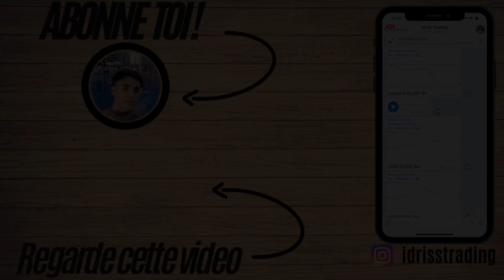LA TECHNIQUE POUR BIEN UTILISER UN COMPTE DEMO ! 🚀 (Explications 2022)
Aujourd'hui je vais vous présenter les avantages d'un compte demo.
Je vous présenterais aussi les nombreuses erreurs qui peuvent vous nuire dans votre apprentissage.
Pour finir je vous donnerais tous mes conseilles pour profiter au maximum d'un compte Demo en trading.